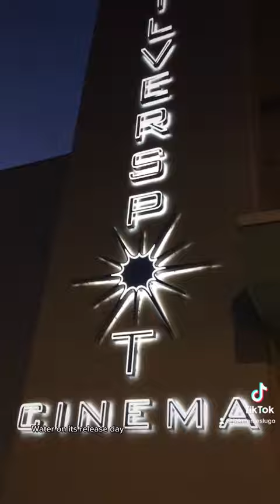Avatar: The Way of Water at Silverspot Cinema - JJ SHORTS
What was it like to see Avatar: The Way of Water opening day at Silverspot Cinema? Come with me and Flynn's Gaming & More for the whole experience!